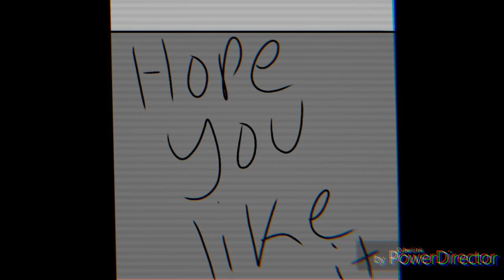Springle and foxica part4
Sorry it's short it took me a long time to to draw and animate.
The music is from no copyrightsounds.
And I hope you enjoyed!

2019 Edit:The thumbnail scares me it's my sleep paralysis demon.